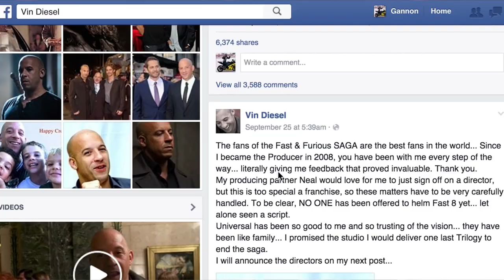Fast & Furious Franchise Will End..... With A Trilogy!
Fast & Furious Franchise Will End. With A Trilogy! Find out more on this segment of PND!

PowerNation Daily Hosted By: Gannon Pritchard

For more automotive content, visit PowerNationTV.com!